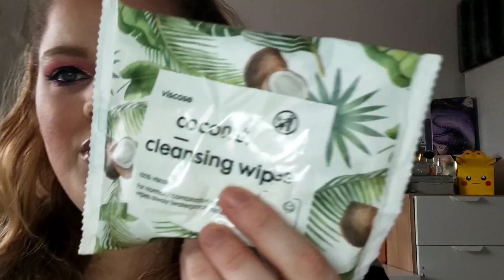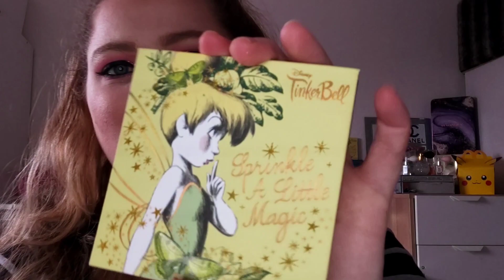mes favoris du moment 🥰